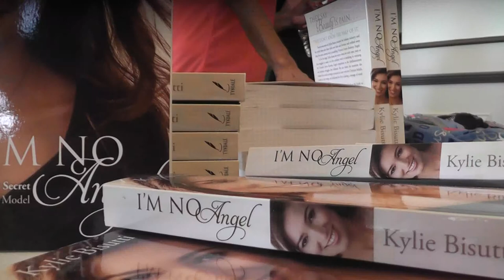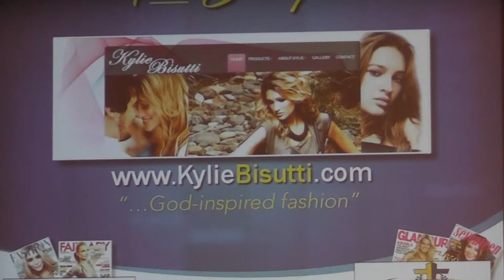sun true beauty pkg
Former Victoria's Secret Model Kylie Bisutti talks about "True Beauty"